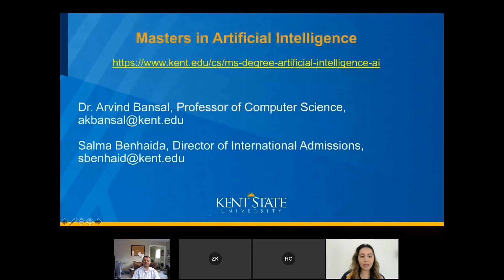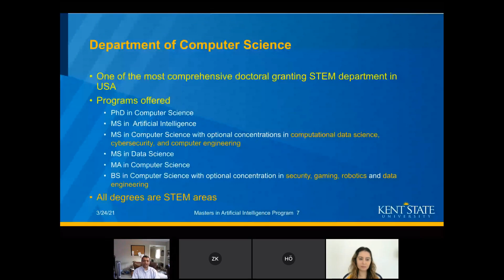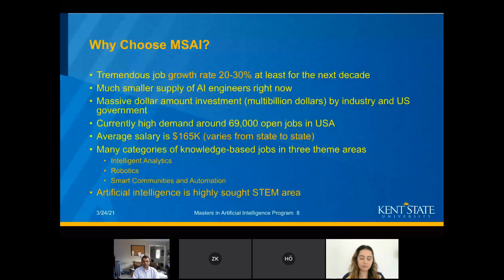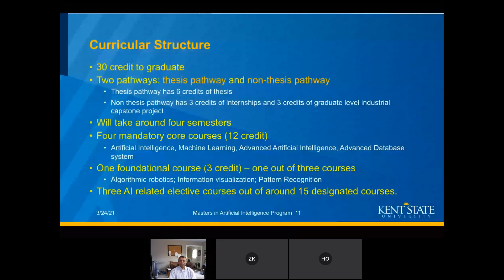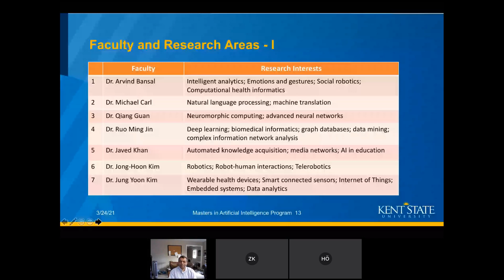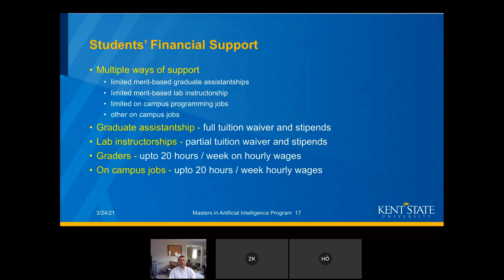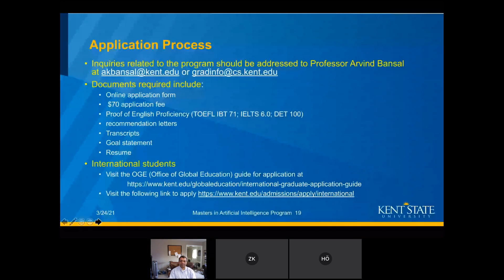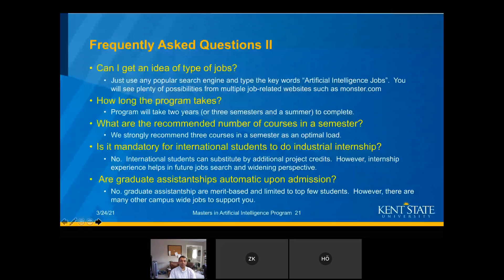ABD'nin En İyilerinden Kent State University'de Veri Bilimi ve Yapay Zeka Alanlarında Yüksek Lisans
Kent State University is a large public research university located in Ohio. Join us to learn about our graduate programs in Artificial Intelligence and Data Science and talk to our expert faculty!